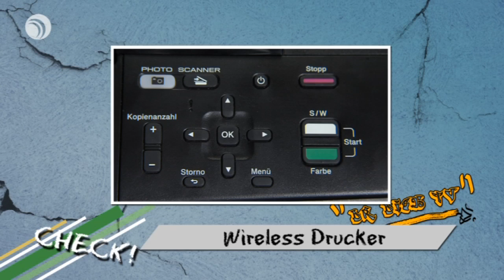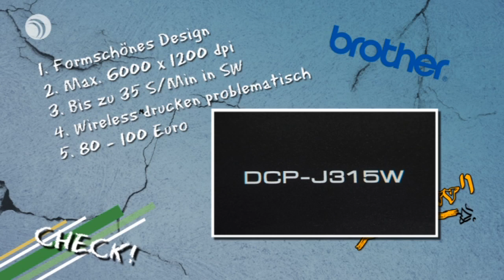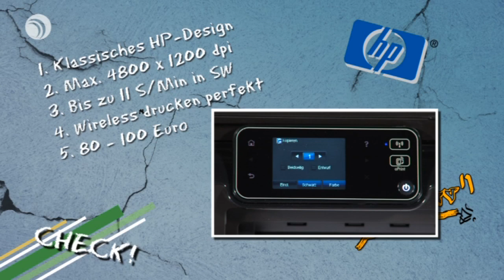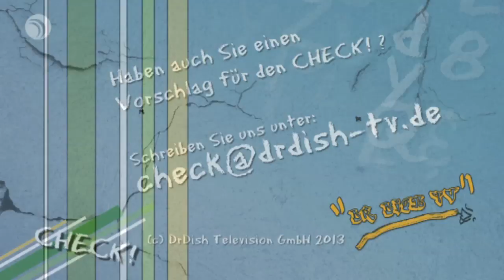CHECK! Wireless Drucker: HP Photosmart 5520 eAiO vs. Brother DCP-J 315 W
Brother DCP-J 315 W:
- Formschönes Design
- Maximal 6000 x 1200 dpi
- Bis zu 35 Seiten pro Minute in Schwarz-Weiß

HP Photosmart 5520 eAiO
- Klassisches HP-Design
- Maximal 4800 x 1200 dpi
- Bis zu 11 Seiten pro Minute in Schwarz-Weiß